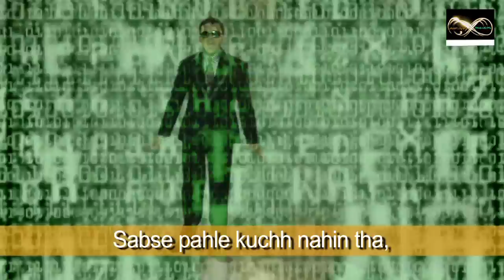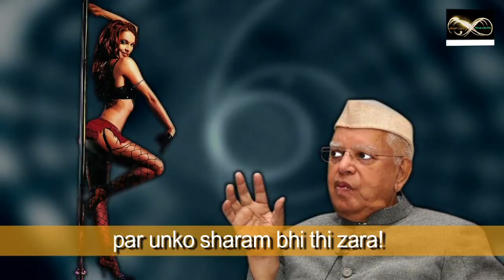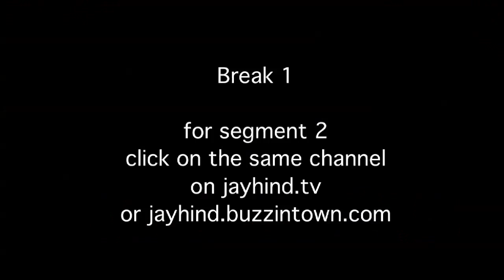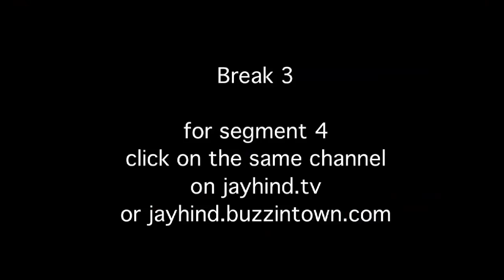Comedy Show Jay Hind! Episode 100 : Century of Comedy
(telecast date 12th August, 2010)
History is being Created Today. "The World's First TV Show Telecast Exclusively on The Internet completes one year and 100 Episodes today. One year and millions of views down the line Jay Hind! has blasted every myth around Internet based entertainment. Watch the now iconic show which is iconic today only because you guys love it so much. Watch the new Title track. Celebrate in a hundred ways with us. Catch Savita bhabhi in brand new look and of course a whole big episode awaits you. The next Episode 101 is just a continuation of this one. Keep howling with laughter but we are teary eyed today - THANK YOU INDIA! And no thanks for you Danny Boyle. Jay Hind! Happy Independence Day! Non - Stop Humor
Segment 1: Comedy Show Jay Hind! Hundred Reasons To Smile
Jay Hind! Episode 100 : Segment 1 - One year down the line Jay Hind! has created history. Watch the now iconic show which is iconic today only because you guys love it so much. Watch the new Title track. Celebrate in a hundred ways with us. Non - Stop Humor
Segment 2 : Comedy Show Jay Hind! Big B Says Jay Hind!
Jay Hind! Episode 100 : Segment 2 - A whole lot of people have wished us on our 100th Episode but we must show you what happened when Big B's turn came. Non - Stop Humor
Segment 3 : Comedy Show Jay Hind! Savita bhabhi Shows Off Her New Look
Jay Hind! Episode 100 : Segment 3 - After a whole year Savita and Sumeet together & see how Savita bhabhi goes Namkeen. First look at hernia International look. But why is she so salty? Find out now! Non - Stop Humor
Segment 4 :  Comedy Show Jay Hind! MS Dhoni Says Jay Hind!
Jay Hind! Episode 100 : Segment 4 - Dhoni wishes Jay Hind! on our 100th Episode but what is he obsessing about? Non - Stop Humor